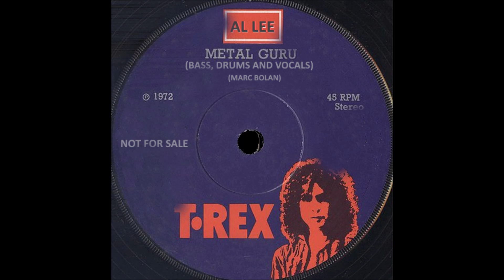T.Rex Marc Bolan - Metal Guru - Isolated Mixed Stems - Bass, Drums & Vocals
Isolated, tweaked & mixed by AL LEE